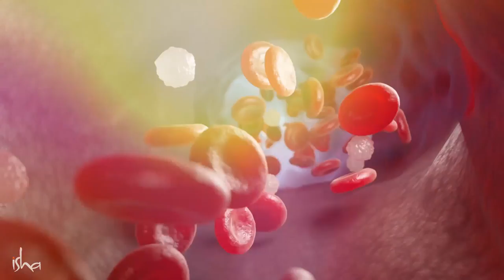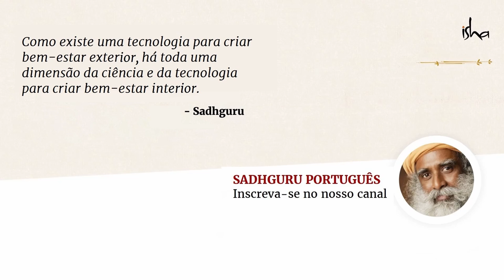Consuma Mel para Aprimorar sua Força, Mente e Energia | Sadhguru Português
Aqui estão algumas dicas sobre outro alimento altamente prânico que não só é bom para o cérebro e o coração, mas também melhora a estabilidade psicológica. Caso você tenha perdido, aqui está a primeira parte em que Sadhguru nos fala sobre um outro superalimento para o seu cérebro